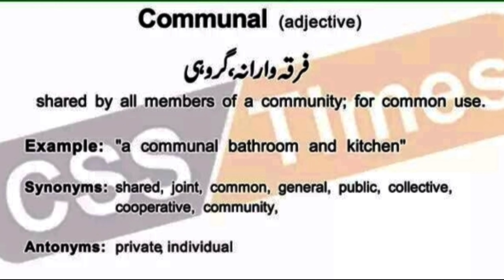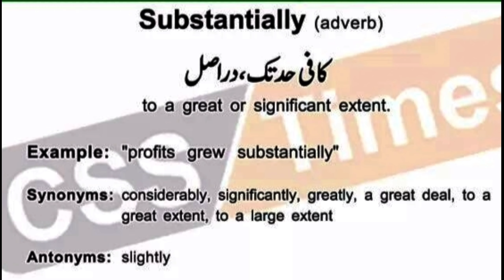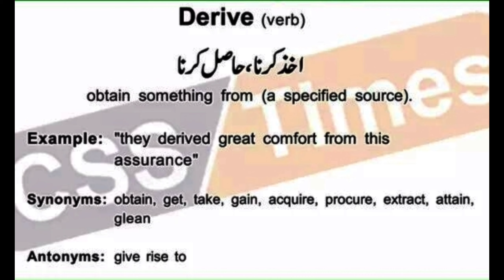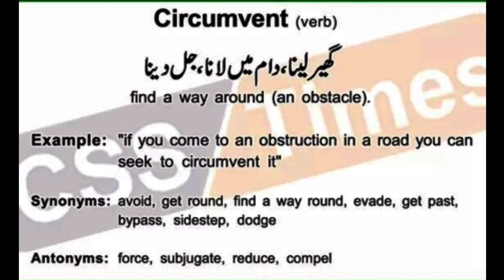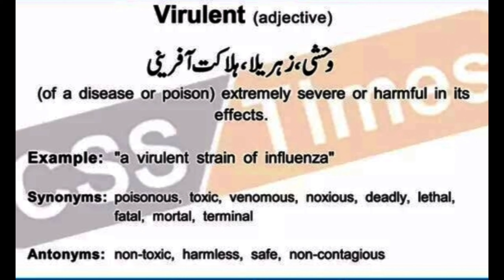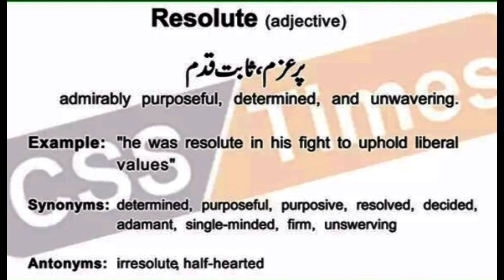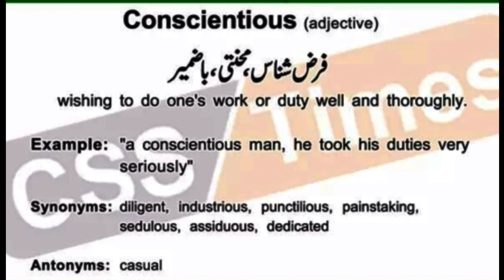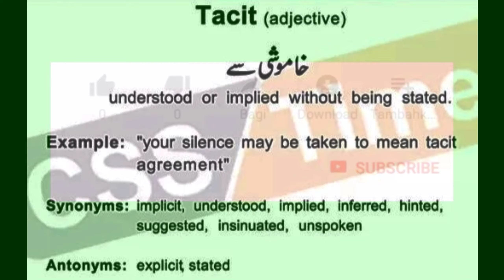Advance English newspaper Vocabulary part 2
These English vocabulary are very much advance and very much helpful for students and for competitive examination candidates.

This video lecture is very much beneficial for CSS & PMS aspirants and for all those candidates who are preparing for Federal public service commission and provincial public service commission test.

After listening to this lecture you will be able to read the newspaper.

These are very much significant and important English Vocabulary words taken from Dawn newspaper and explain in a well manner and is very much expected that these words will be repeated in the upcoming CS is PMS English prices and composition paper. These vocabulary are helpful to attempt the English portion of Federal public service commission examination of BPS 17. these synonym likely to be repeated in the NTS PPSC KPPSC test. all CSS PMS aspirants and job seekers candidate must memorize these synonyms. For CSS PMS kppsc PPSC NTS Fpsc and GRE candidates.it will help you in reading Dawn newspaper. These important English vocabularies with Urdu meanings are helpful for the students of English and for Aspirants of CSS PMS kppsc SPSC NTS, ppsc and for Aspirants of GRE and ILETS. All candidate who are preparing for any competitive examination can benefit from this video lecture. Materials collected for this video is taken from various past paper of CSS, PMS and Federal public Service commission examination. I assured all those candidates who will listen my these lecture well obviously pass in every type of jobs examination. All those candidate who are preparing for educator jobs through NTS can watch my video and it will be knowledge hub is the best YouTube channel for all hose students in candidate who are preparing for governmennewspape employees dear knowledge and to increase their English ok bloody and to learn English grammar. in description I have given the link of few of my more videos so you can watch this videos and can listen to more valueable lectures while visiting my channel. This video is very helpful for PMS Aspirants and also beneficial for CCS aspirants. These important English vocabularies with Urdu meanings are helpful for the students of English and for Aspirants of CSS PMS kppsc SPSC NTS, ppsc and for Aspirants of GRE and ILETS. English trick. CSS English trick. vocabulary in English. vocabulary trick to learn. vocabulary trick for SSC. cgl English trick.